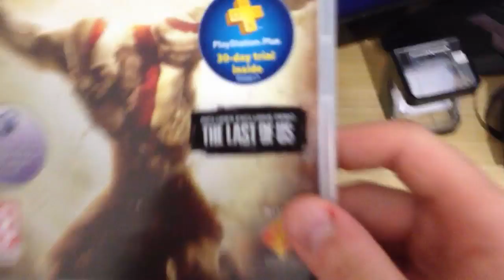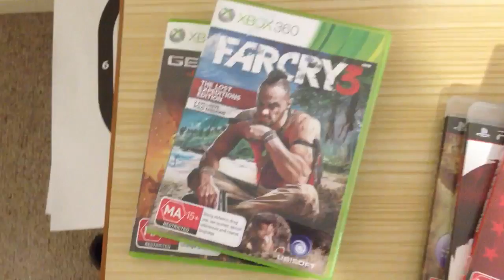Too many games, so little time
So I have 5 games I'm currently trying to find time to work my way through :S